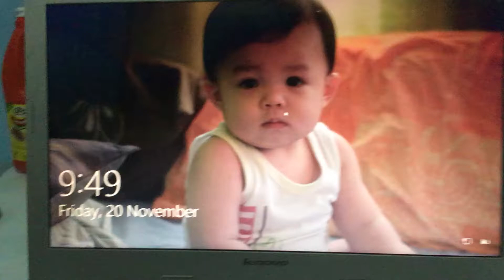This is me when I’m a baby in 2013 now im 7 years old in 2020